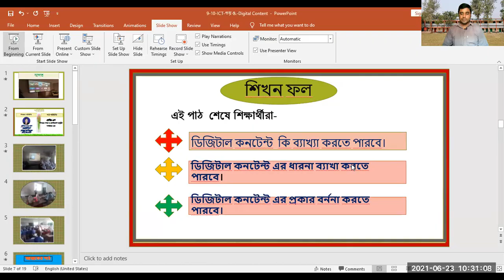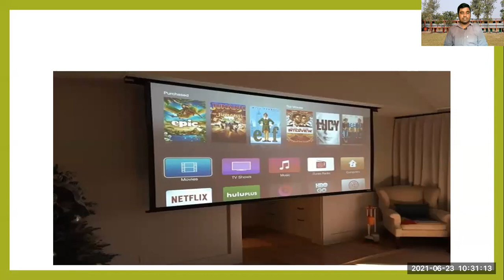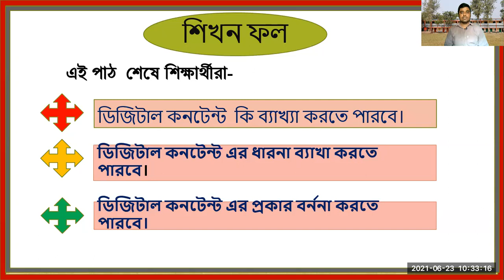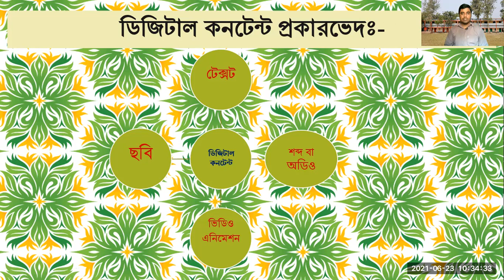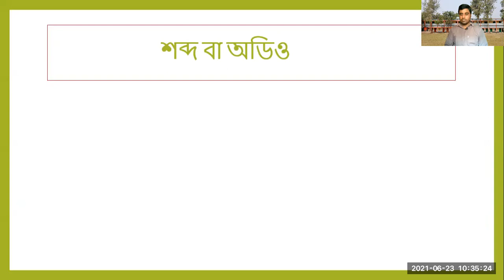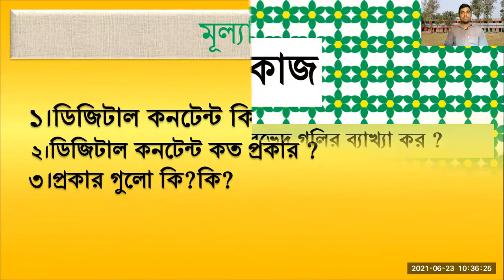ডিজিটাল কনটেন্ট-Digital Content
৯ম/১০ম এবং এস,এস,সি পরীক্ষার্থীদের জন্য গুরুত্বপূর্ণ বিষয়ের অনলাইন ক্লাস।
উএ জাতীয় আরো ভিডিও পেতে নিচের লিঙ্কে ক্লিক করুনঃ